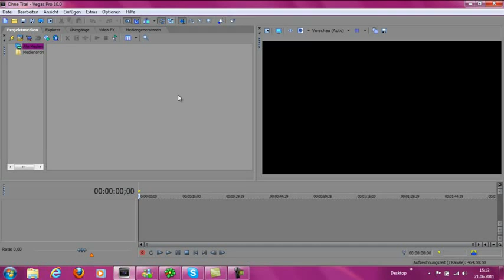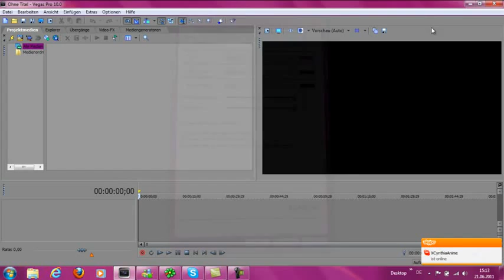Sony Vegas Tutorial - How to change the Color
Questions? ask.